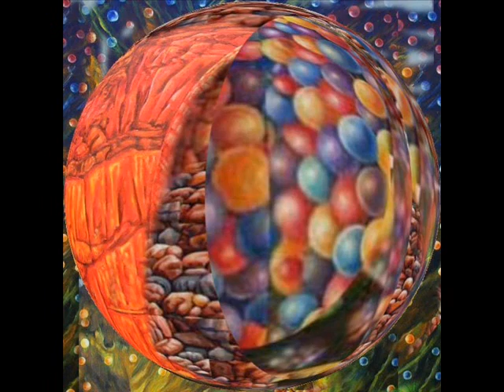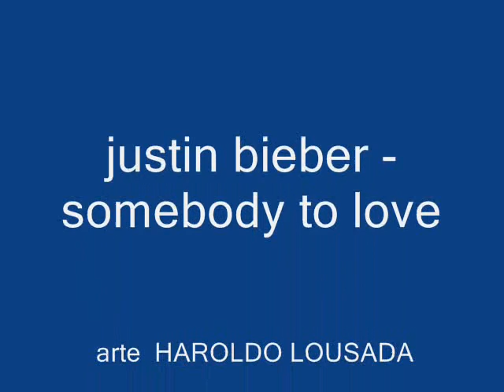Arte Haroldo Lousada - Justin Bieber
Barra de Guaratiba, é hoje o mais importante pólo gastronômico de frutos do mar do Rio de Janeiro, onde se encontra o Maior espaço cultural da zona oeste, (Beco de Artes), do artista plástico e empresário Haroldo Lousada. Fica localizado no Restaurante Garoupão de frutos do mar de sua propriedade. Sua marca artística é o exôtico, com traços marcantes da arte afro-brasileira.